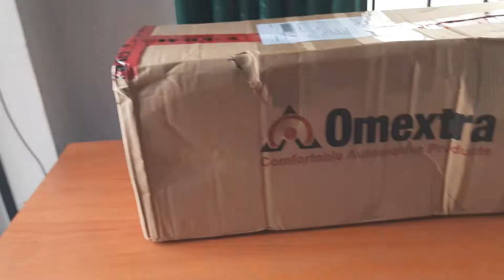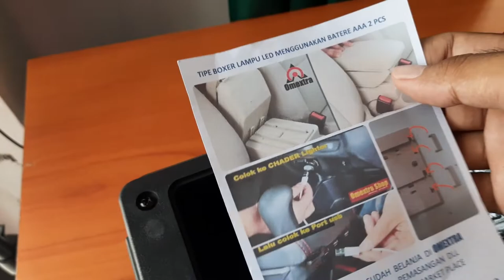Review Armrest / Console Box Universal Omextra Honda Mobilio Murah dan Bagus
Review Armrest / Console Box Universal Honda Mobilio Murah dan Bagus, saya membelinya